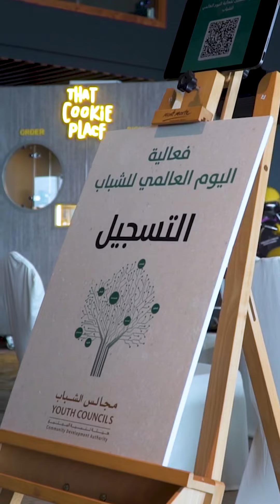فعالية اليوم العالمي للشباب